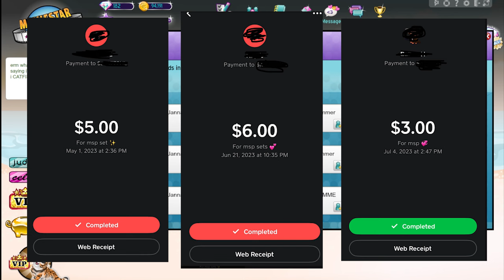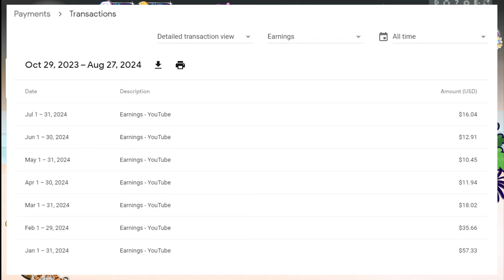KACY GETS EXPOSED!! I'M A SCAMMER???